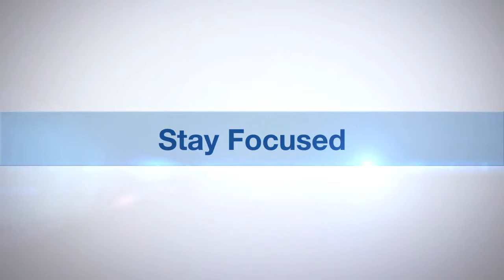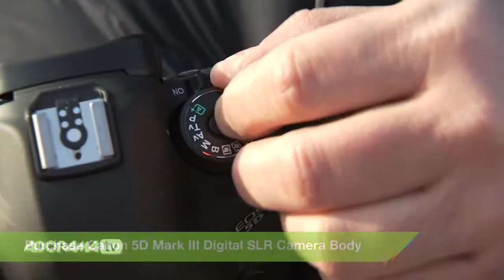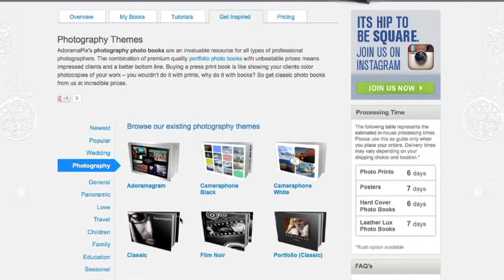Methods to achieve stop action photography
In this episode of Stay Focused, Doug McKinlay demonstrates methods to achieve stop action photography: i.e. using fast shutter speeds.

*** Note
This video is published by Adorama in Now I am publishing it with Creative Commons RIGHTS.
I am publishing this video with "Creative Commons Attributions License".